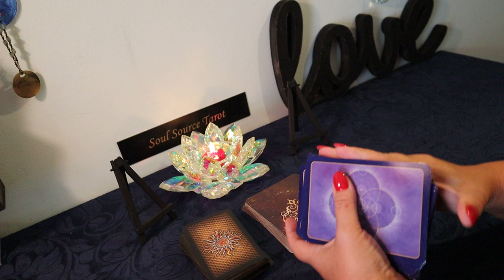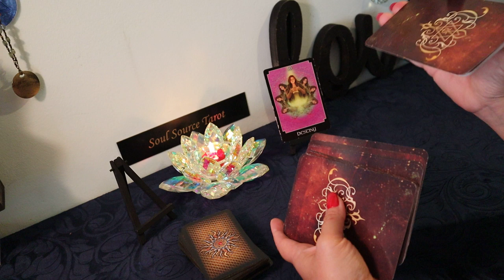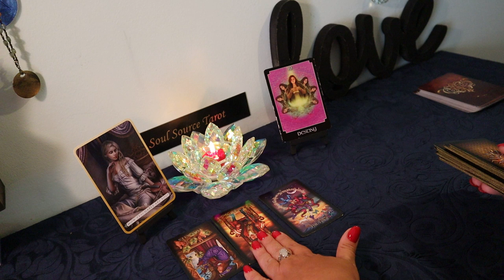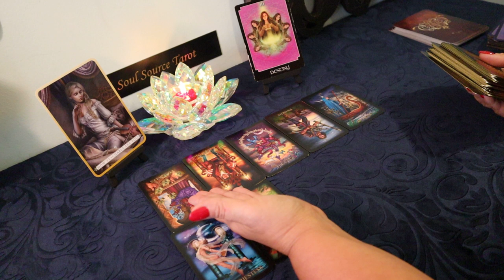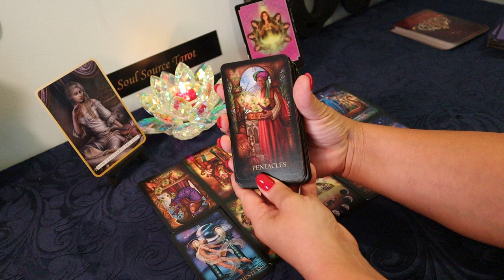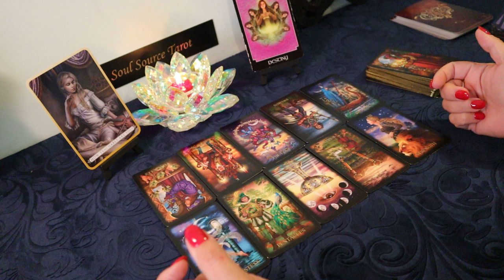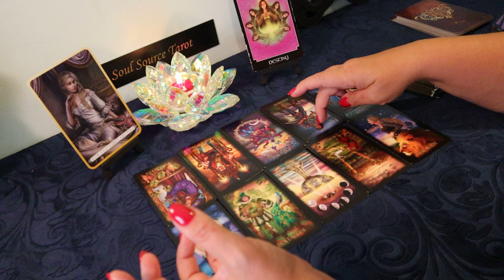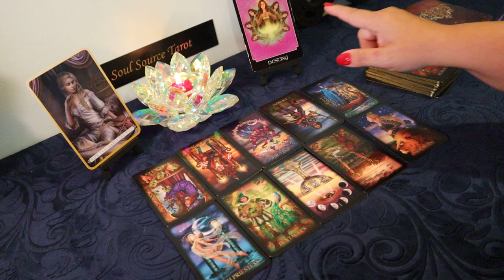The Daily Vibe..Take This Fortunate Offer..It's Meant to Be...July 27 Daily Tarot Reading